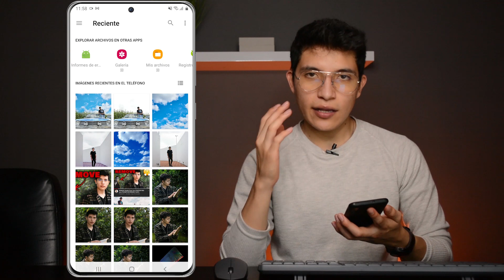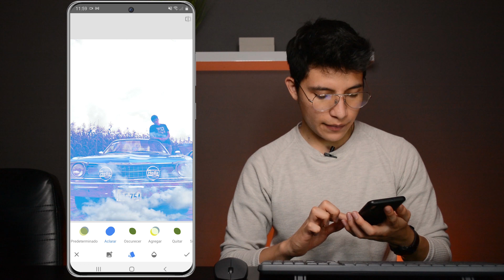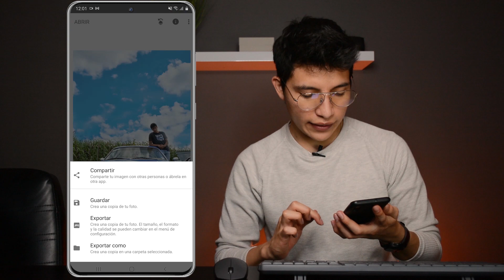Cómo CAMBIAR el CIELO de una FOTO con el Teléfono?! | SNAPSEED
Hola Gente!
Bienvenidos a Fotos101 Español, en este video aprenderemos que cambiar el cielo de una Foto es tan fácil como Tomar tu Teléfono y usar una App en 1 No olvides de dejarnos un like y suscribete, eso nos ayudaría un MONTÓN!
GRACIAS!